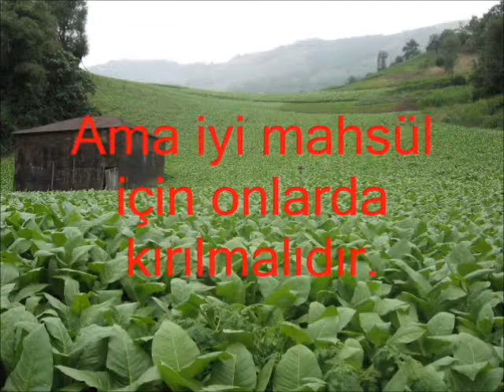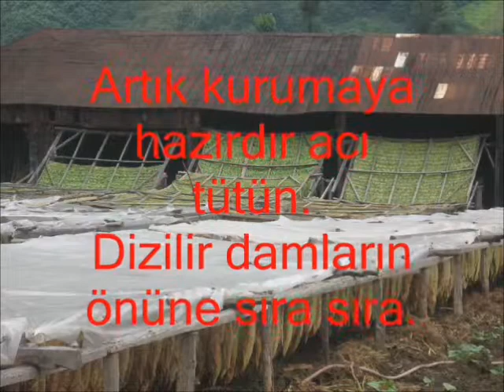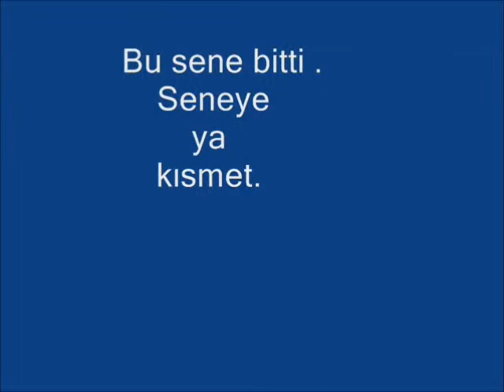Trabzon Tütüncülüğü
Video Ömer REİS tarafından yapılmıştır.